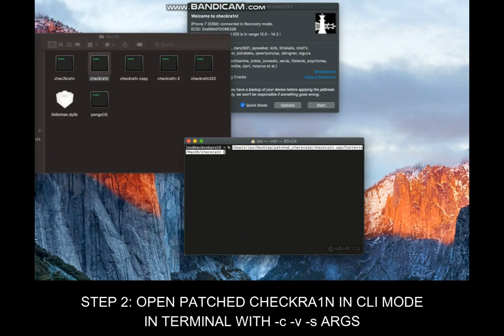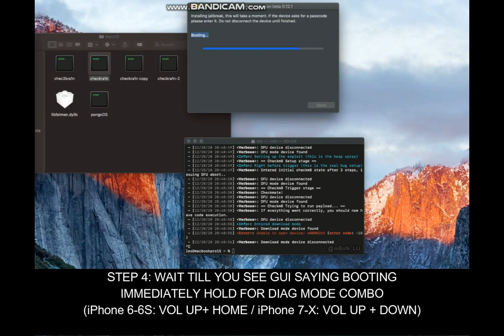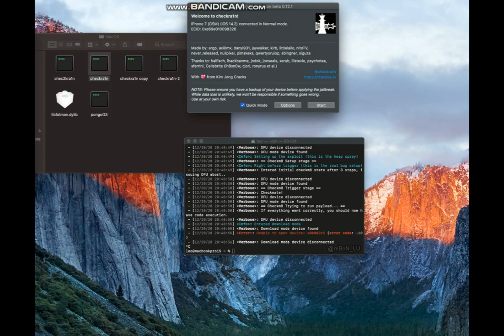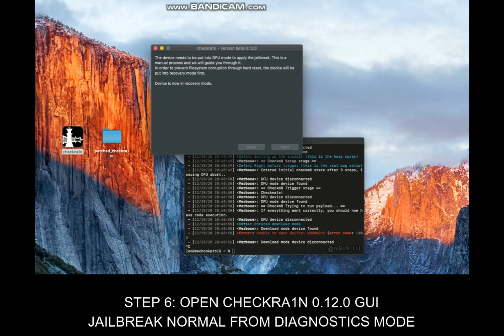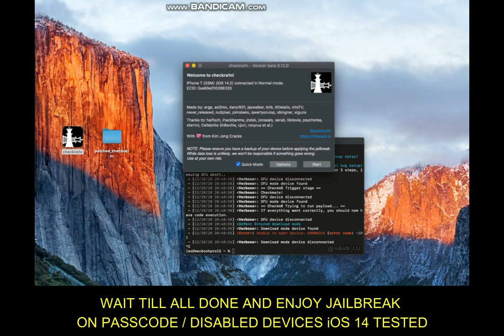LU TUTORIAL: JAILBREAK PASSCODE/DISABLED iDevice ( iOS 14.x Supported)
NOTE : THIS IS A TUTORIAL VIDEO FROM LEGITUNLOCKS AND THIS IS FREE FOR ALL

Follow the Procedure:
1. OPEN CHECKRA1N 0.12.1 GUI
2. OPEN PATCHED CHECKRA1N IN CLI MODE
IN TERMINAL WITH -c -v -s ARGS
3. START GUI AND FOLLOW THE GUI CHECKRA1N
LEAVE THE CLI ON TERMINAL RUNNING ALSO
4. WAIT TILL YOU SEE GUI SAYING BOOTING
IMMEDIATELY HOLD FOR DIAG MODE COMBO
(iPhone 6-6S: VOL UP+ HOME / iPhone 7-X: VOL UP + DOWN)
WAIT TILL ALL DONE IN DIAG MODE
5. OPEN MINA USB PATCHER V1.1
CLICK PATCH USB RESTRICT
VERIFY USB PATCH SUCCESS MESSAGE
6. OPEN CHECKRA1N 0.12.0 GUI
JAILBREAK NORMAL FROM DIAGNOSTICS MODE

Feel the power of LegitUnlocks

Support Telegram @mBoN_LU

🔥🔥🔥Exclusive T2 MacBook Bypass (FORCE SHUTDOWN FIXED)🔥🔥🔥
♠                                                First Proxy API Market                                                    ♠
♠                                                       LU Bypass                                                                  ♠
♠                                                       LU Carrier                                                                   ♠
♠                                                        LU Proxy                                                                    ♠
♠                                                 LU Token Extractor                                                         ♠